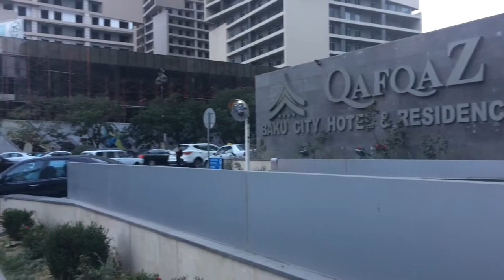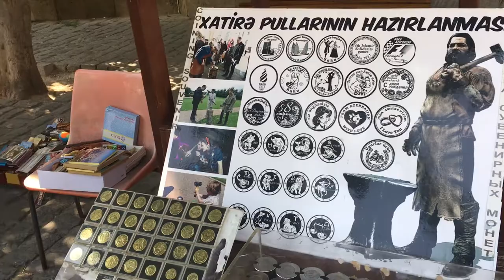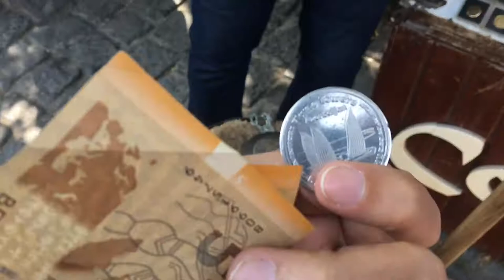Baku Azerbaijan 2017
Baku, the capital and commercial hub of Azerbaijan, is a low-lying city with coastline along the Caspian Sea. It's famed for its medieval walled old city, which contains the Palace of the Shirvanshahs, a vast royal complex, and the iconic stone Maiden Tower. Contemporary landmarks include the Zaha Hadid–designed Heydar Aliyev Center, and the Flame Towers, 3 pointed skyscrapers covered with LED screens.

Maximum Potential [Top Shelf Sounds Release]
Artists: Amadeus

Legendary
Artists: Amadeus